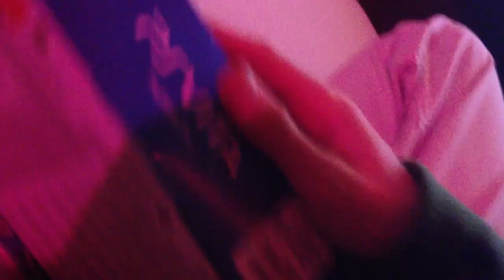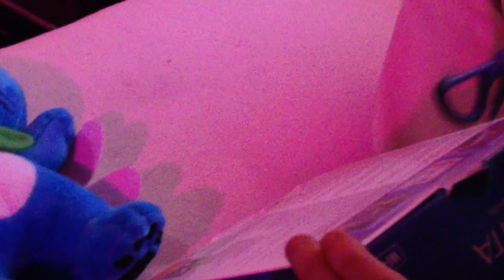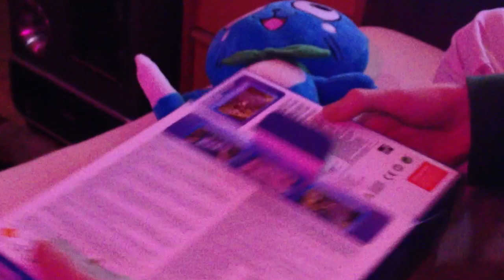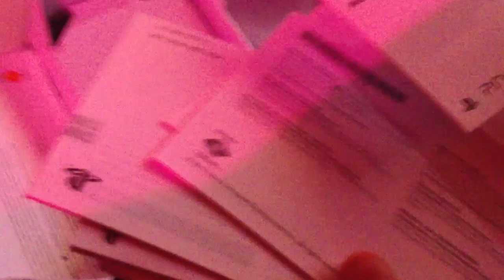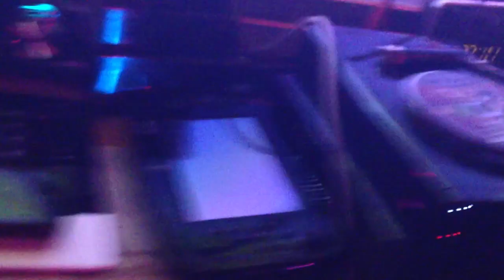(les) Unboxing (c'est de la merde) PSVITA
Qualitée moisie au niveau du son .
La vidéo na pas été tournée dans une chambre de prosituée rose.. Faites des dons paypal comme ça j'unbox une PS1 la prochaine fois, Oui (pasque dire paypal ça fait chier les gens qui captent rien) . Pi c'était une description de merde